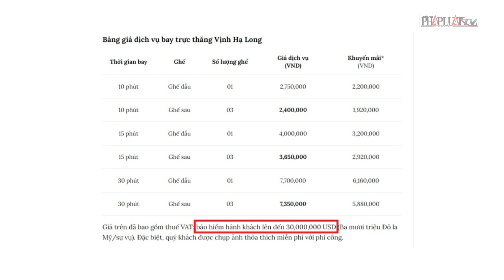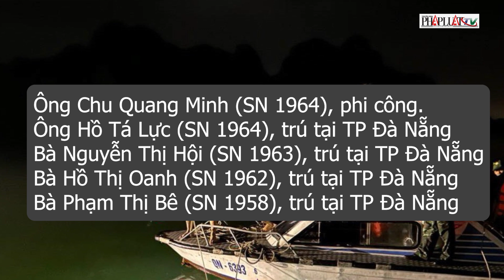Cục Hàng không: Trực thăng Bell-505 rơi ở vịnh Hạ Long là tai nạn mức A | PLO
PLO | 4 trong số 5 nạn nhân trong vụ rơi máy bay trực thăng Bell-505 ở vịnh Hạ Long đã được đưa về gia đình để lo hậu sự. Riêng nạn nhân thứ 5, do mới tìm thấy thi thể trong sáng 7-4 nên dự kiến đến tối nay, nạn nhân mới trở về với gia đình. Vụ tai nạn đã khiến không ít người bàng hoàng và đau xót vì trong số 5 người, có đến 3 người trong 1 gia đình.